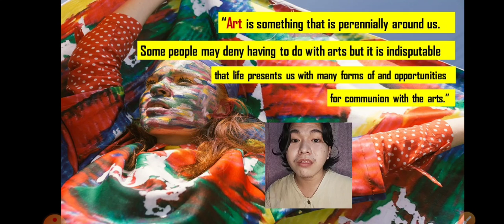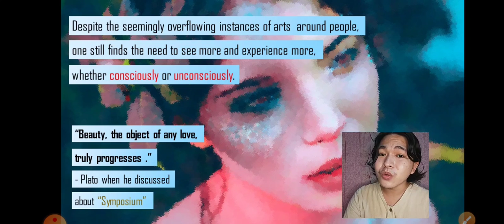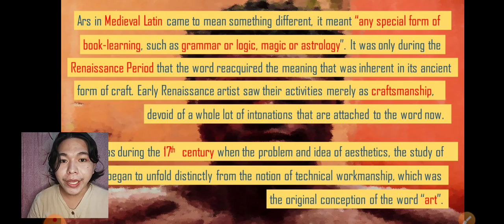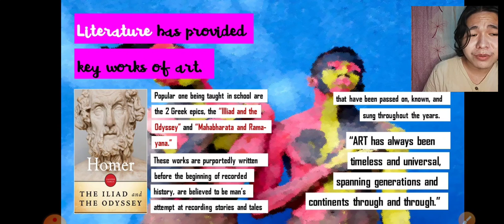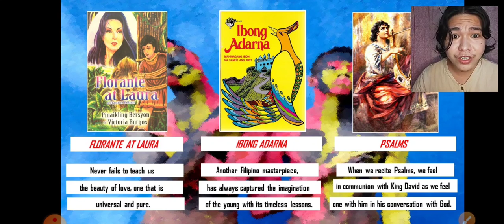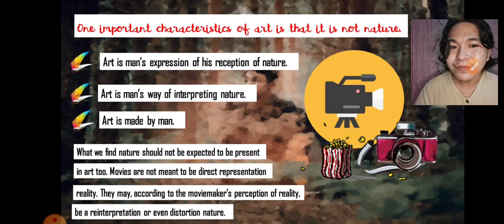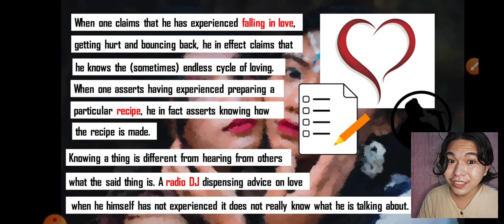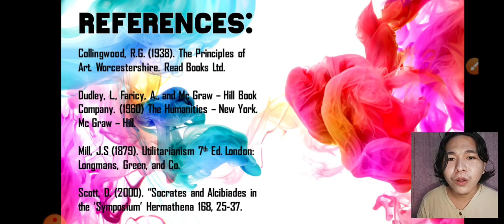GE 6 Lesson 1: What is Art: Introduction and Assumptions